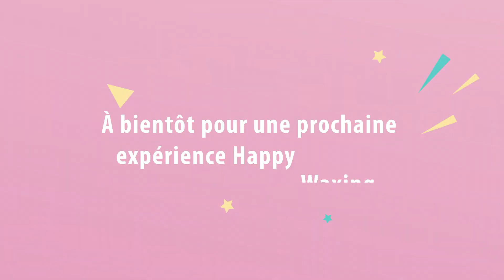Comment s'épiler les jambes à la maison ? par Happy Waxing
Découvrez comment s'épiler à la maison en 3 étapes simples avec le Happy Waxing Kit by Perron Rigot !

Chapitres
00:00 Mesurez
0:35 Chauffez la cire
1:21 Préparez votre peau
2:00 Session d'entraînement avant épilation
2:26 C'est parti !
2:41 Comment s'épiler le devant de la jambe ?
3:28 Comment s'épiler l'intérieur de la jambe ?
3:39 Comment s'épiler l'extérieur de la jambe ?
3:53 Après l'épilation : nettoyez
4:09 Débranchez et nettoyez votre chauffe-cire

Découvrez sur cette chaîne Youtube tous nos tutoriels pour vous épiler facilement à la maison (épilation des cuisses, jambes, genoux, pieds, aisselles, menton, lèvres).